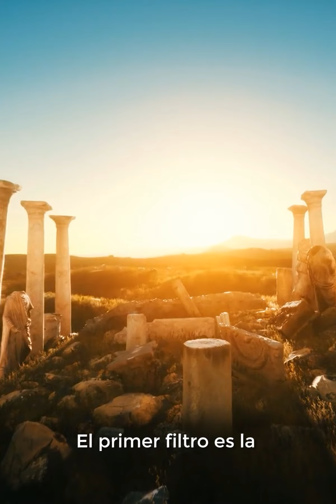La prueba de los tres filtros de SÓCRATES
▃ ▄ ▅ ▆ ▇ █ SUBSCRÍBETE █ ▇ ▆ ▅ ▄ ▃ ▂